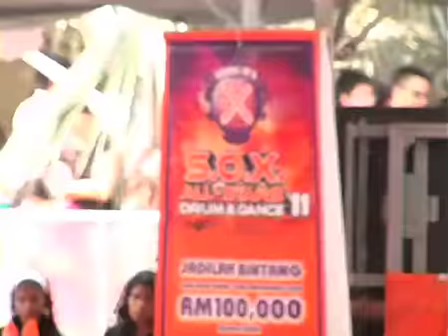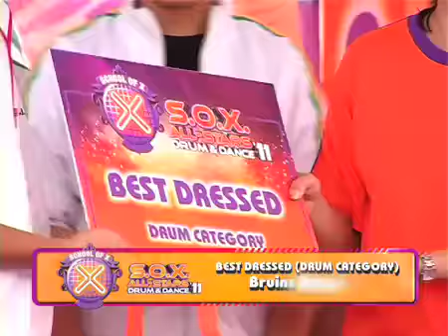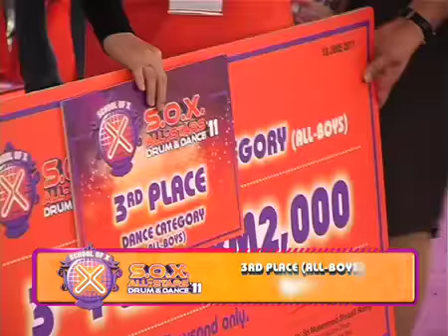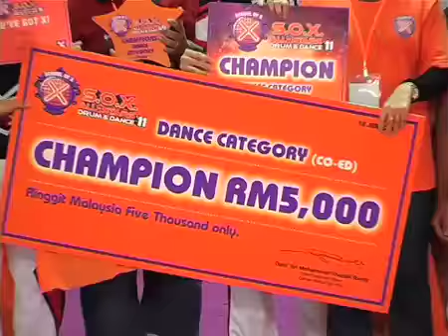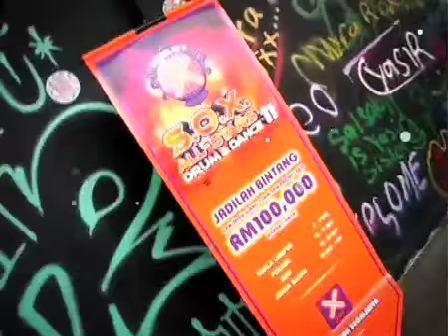SOX All-Stars Drum & Dance Finals '11 - Webisode Part 2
Catch what happened on stage and behind the scenes at the SOX All-Stars Drum & Dance Finals '11 in this second & last part of our webisode.